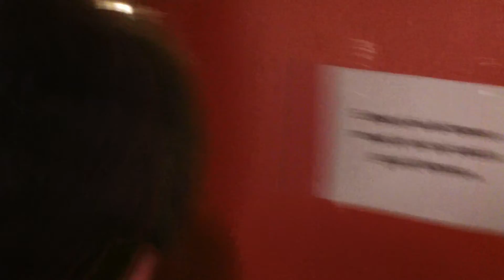Quindo beer run tijdens Sinxen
Wat gebeurt er tijdens Real van Goose op quindo?
Dit dus!